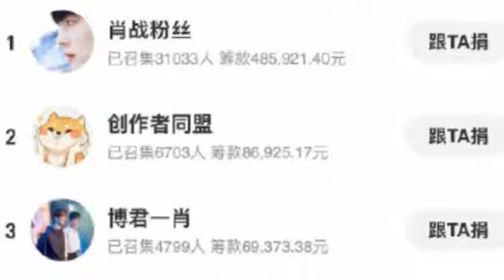肖战粉丝公益项目组成立 将爱意凝聚成公益的力量